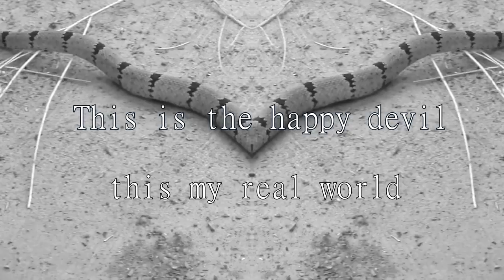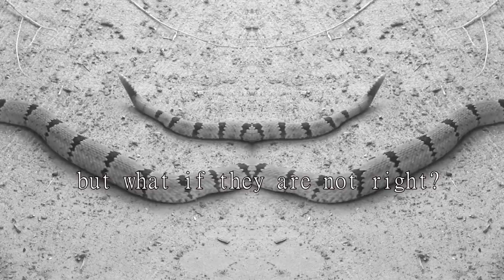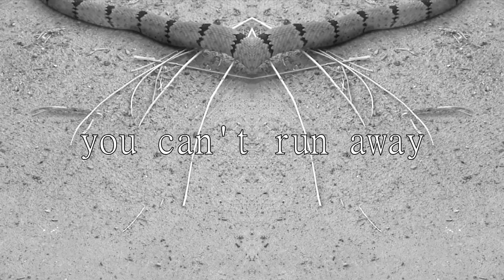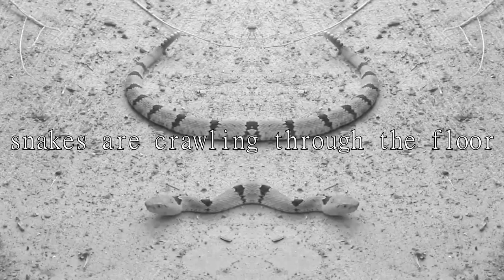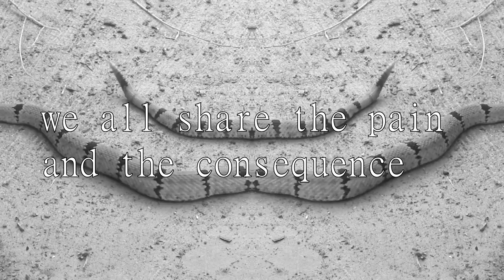Litvrjia - Rattlesnake (Lyric Video)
Produced by: Max Rivera
Composed by: Jordi Vilaró and Albert Ortega
Guitars recorded by: Jordi Vilaró and Ricard Mars
Drums recorded by: Omar Romero
Vocals recorded by: Albert Ortega
Lyric video made by: Max Rivera

Special thanks to: Max Rivera and Albert Batlle

LYRICS

This is the happy devil
This is my real war
You can't escape from venom
Temptation whore
Predictions made to lead my way out
I won't fall, it's all in my mind

All in my mind

Witches provoque a damage I will regret
Echoes, omens of disgrace

Cowards say it's the destiny
But what if they are not right
They drag me out to the land of sin
I'm drowning, It's freezing(growl)

The time is over and she is eating me oh

You can't run away
We all share the pain and the consequence

Sen-ten-cing our death
Till the day we die

Snakes crawling through this floor
My time is gone now

Oh, You fucking ignorant
I've died a thousand times before
Your rules are made for the weak
Now i’m breaking through my own hell

We share the pain and the consequence
Sentencing our death